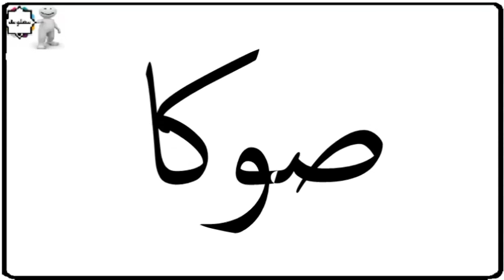دلع إسم نصر